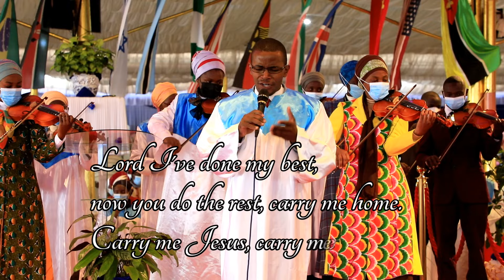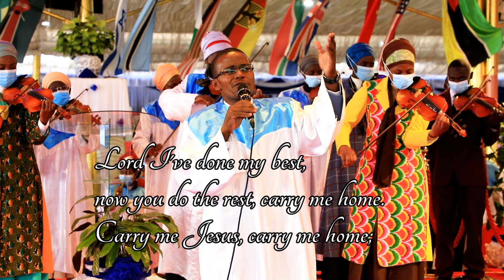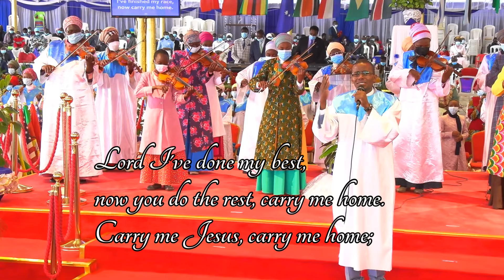CARRY ME JESUS [ COVER BY NAKURU MAIN ALTAR ]